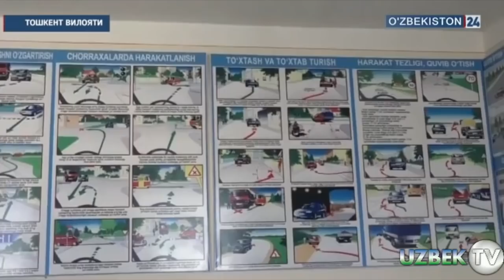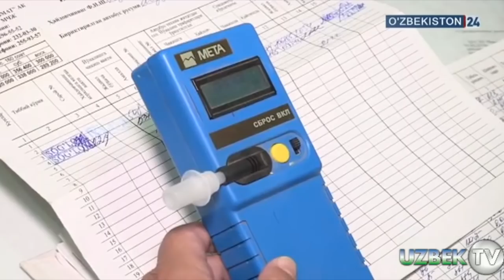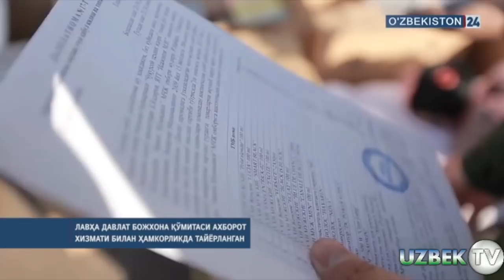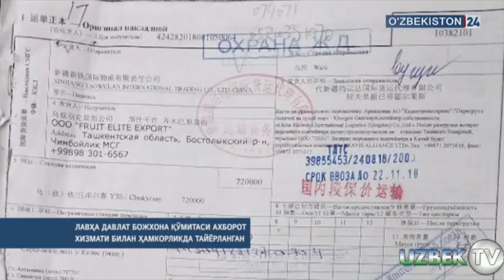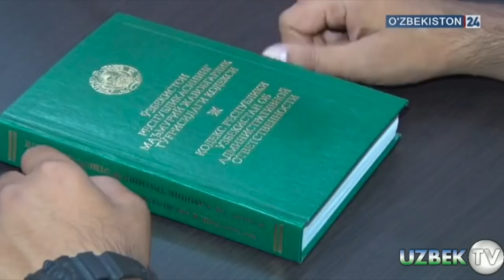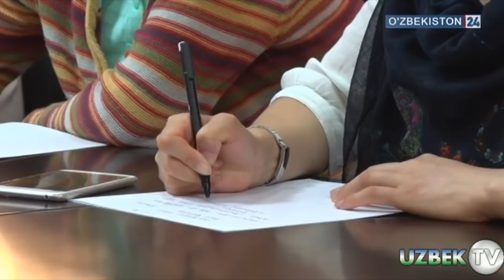"Тезкор хабарлар" 20 сентябр 2018 йил